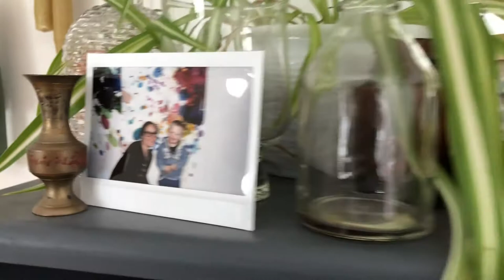A quick tour of my art studio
A quick little studio tour where I create all my watercolor art! It is my sanctuary, my resting place for sure!